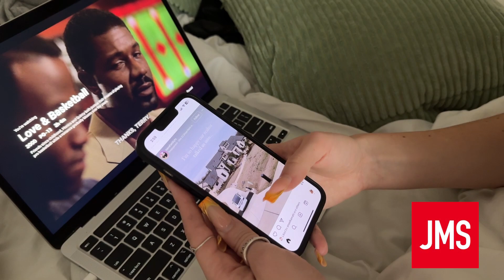2024 spring Broome